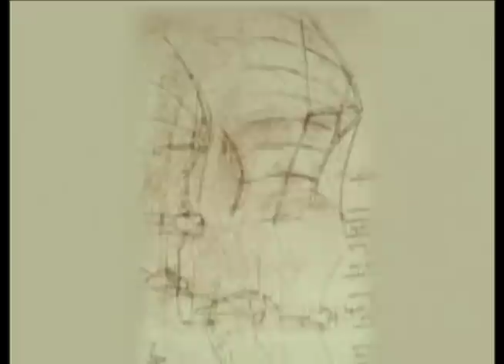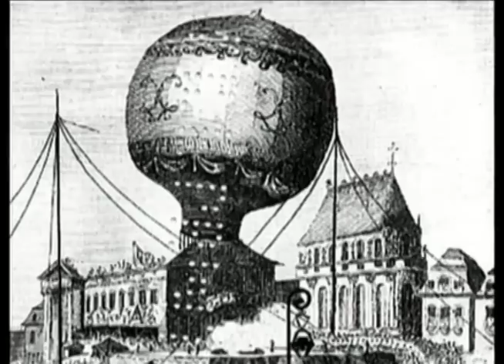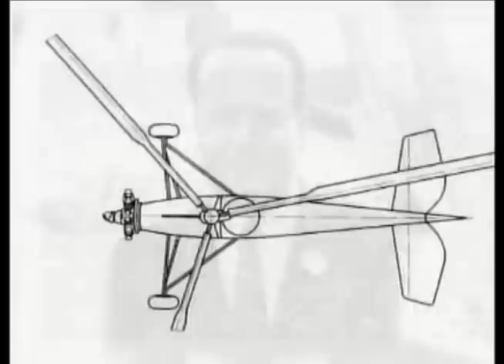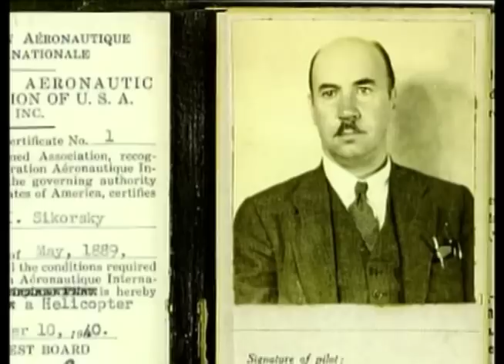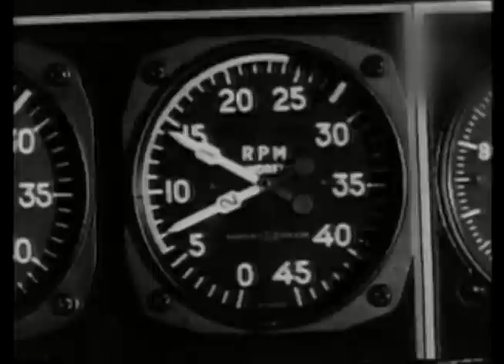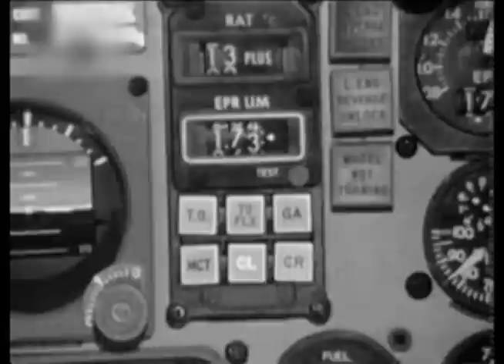Historia de la aviación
"Ventana a la Ciencia", una serie de documentales, conducido por Tomás Unger y financiado por el Concytec.